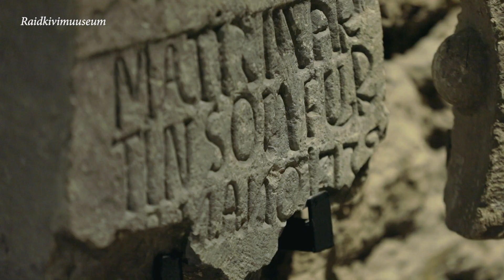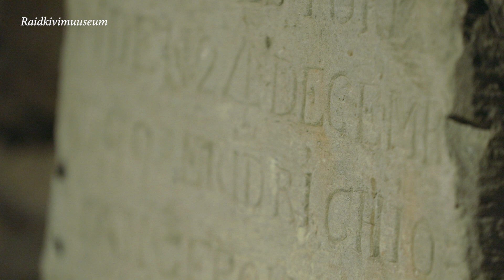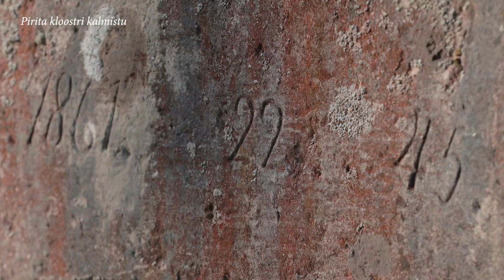1 Minuti Loeng: millest räägivad vanad hauakirjad? (Pille Arnek)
Vanimad siiani säilinud eestlaste nimedega hauatähised on Põhja-Eesti kirikuaedades asuvad kivist ratasristid ja otstest laienevate harudega Malta ristid. Need on hästi viimistletud meistritööd, millelt võib leida tekstikatkeid eesti kirjakeele arenguloo vanemast perioodist.

Tallinna Ülikooli humanitaarteaduste instituudi doktor Pille Arnek selgitab minutiloengus, et vanad hauakirjad annavad läbilõike eesti kirjakeele ajaloost ja keeleuuenduste rakendamisest kiviraidurite, seppade, mõisatöötajate, talupoegade ja muu lihtrahva silme läbi.